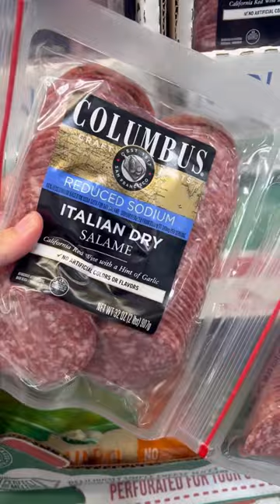Come with me as I shop for a grazing table event! dayinthelife contentcreator foodie ￼￼